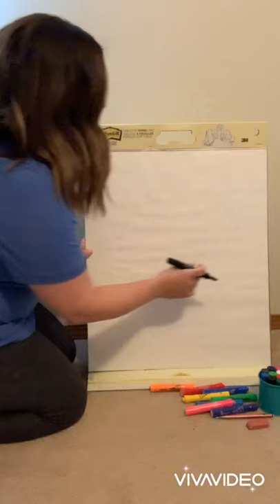Line Design Umbrella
Credit to @2art.chambers for the project idea!